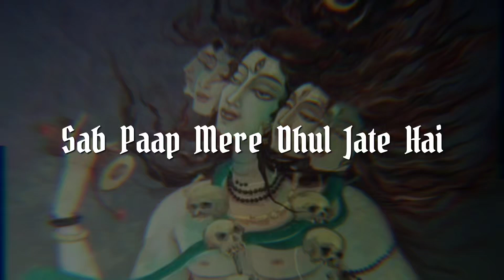MERE MAHAKAL - Ft. HHK || Mahadev Rap Song || Chandrama Jo Sar Pe Viraje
ऐसे ही पोस्ट के लिए और हमसे जुड़ने रहने के लिए हमारे पेज को लाइक / शेयर / कमेंट फॉलो करें...
Song :- Mere Mahakal
Lyrics & Composition :- Hariom
Video :- @hearthacker_krishna_
Lyrics

चंद्रमा जो सर पे विराजे,
गंगा है जो जटों में साजे
आंख खुले जो तीसरी तो,
पल में प्रलय को बुला दे
विस जो ज्यादा वासुकी से,
अपने कंठों में समाये
दुष्टों से जो इस धरा को,
एक नहीं काई बार बचाए
जिनका ना आदि है,
और ना ही है जिनका अंत
वही है मेरे महादेव,
आदि और जो हैं अनंत
हरि नाम का जप करे वो,
और करूं मैं उनका जप
भगवन मुझको चाहिए इतना,
कभी ना छोड़ो धर्म पथ
भक्ति मेरी इतनी होकी,
नजर न किसी की लगने पाए
चरणों में मैं पड़ा रहूं,
बस दूर न कोई करने पाए
भक्तों के जो कष्टों को,
महादेव ने देखा है
बदल गए सब भक्तों के,
हाथों के कष्टों की रेखा है
बुंदो की क्या बात करू,
दया की सागर आप में
जीवन देने वाले आप,
मृत्यु भी है आप में
आपकी ही भक्ति से,
सब पाप मेरे धूल जाते हैं
आपके ही नाम से,
दुख दूर मेरे हो जाते हैं
आपकी शरण में ही,
सुखो का जो वास है
आपकी ही कृपा से,
जीवन न मेरा उदास है
दुनिया के मोह माया से,
बंध के न मुजको रहना है
पास बुला लो महादेव,
अब और न मुजको सेहना है